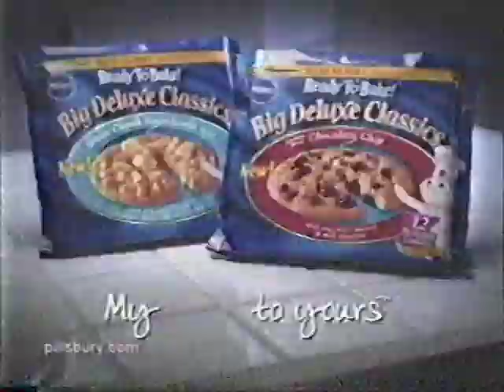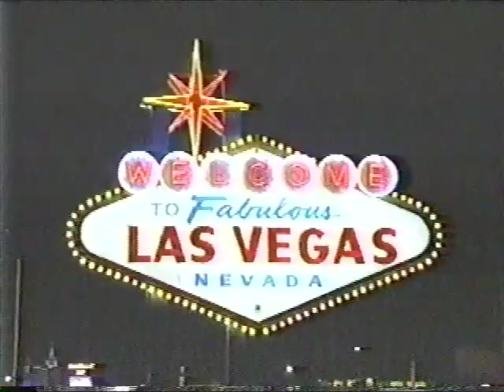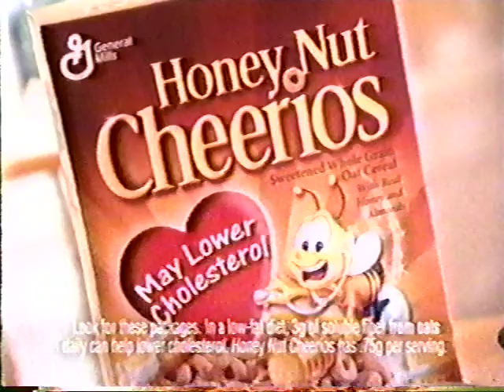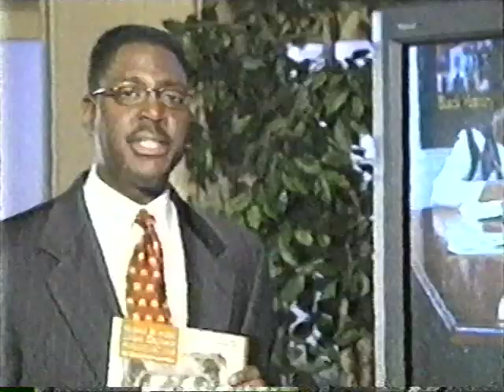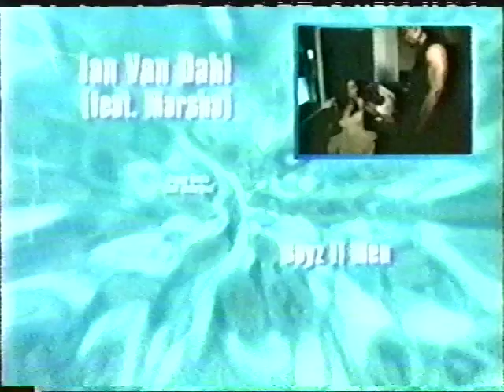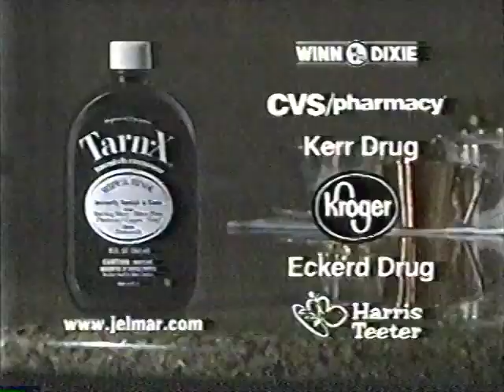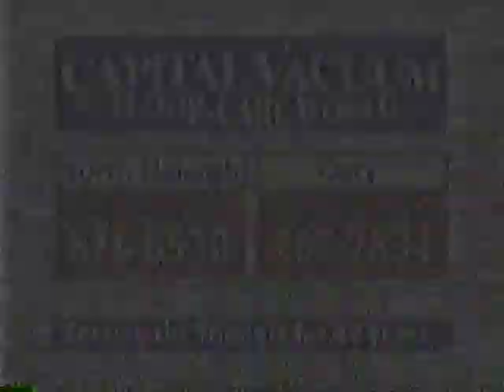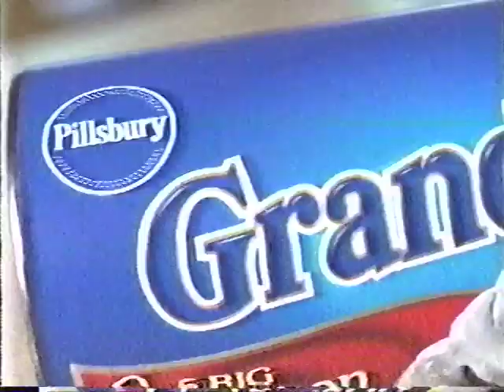2002 commercials - Nov 2002 Saturday afternoon movie on Fox 50 WRAZ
Early 2000s commercials during LA Story, a Saturday afternoon movie on WRAZ Fox 50 on November 23, 2002. More local Raleigh-Durham ads than usual.

Features: BellSouth long distance (right before everyone stopped getting landlines), Pillsbury cookies, Cops and America's Most wanted promo, Light up Durham, WRAL news on WRAZ, Honey Nut Cheerios, sports promos, Progresso soups, Reynolds foil, local furniture store, Mr Beaver Construction, Bernie Mac Show/Cedric/Fastlane promo, Totally Hits 2002 CD, TarnX, local vacuum store, Magnificent Harmony CDs, Fox Sunday night lineup, Wendy's, and more